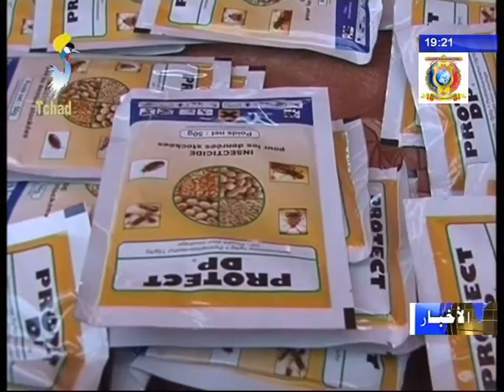مؤتمر نقاش و معرض حول حدائق النباتات الزراعية